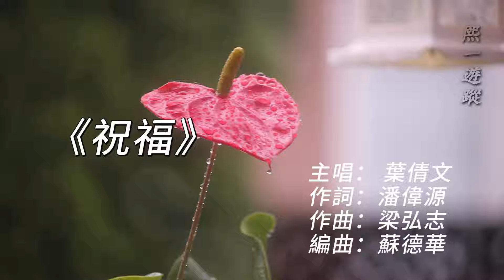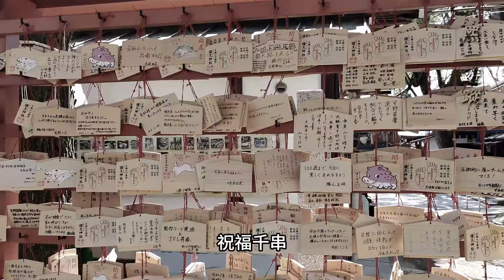祝福 葉倩文 MV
《祝福》
Sally Yeh 葉倩文
作詞：潘偉源
作曲：梁弘志
編曲：蘇德華

徘徊叢林迎著雨
染濕風中的髮端
低訴細雨
路遙若睏倦
靜靠彎彎小草倚清泉

悠悠流泉隨路轉
偶於山中轉數圈
一片軟軟漸黃落葉
盪向清溪之中早飄遠

啊…
過去過去
多少次心亂
今天今天
隨著雲煙漸遠
聽聽鳥語
靜望雨絲飄斷
悄悄的風
贈我衷心
祝福一串

徘徊叢林迎著雨
染濕風中的髮端
低訴細雨
路遙若睏倦

悠悠流泉隨路轉
偶於山中轉數圈

啊…
送你送你
祝福永不斷
輕輕的飄
尋覓無邊路遠
借那鳥語
路上細添溫暖
拜託清風
奉上衷心
祝福千串

啊…
送你送你
祝福永不斷
輕輕的飄
尋覓無邊路遠
借那鳥語
路上細添溫暖
叮囑清風
奉上衷心
祝福千串

拜託清風
奉上衷心
祝福千串